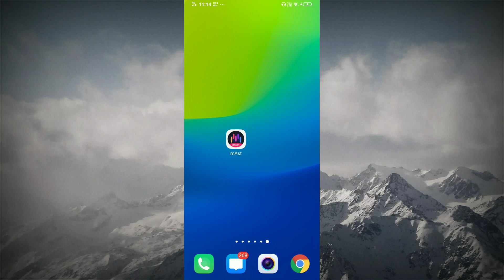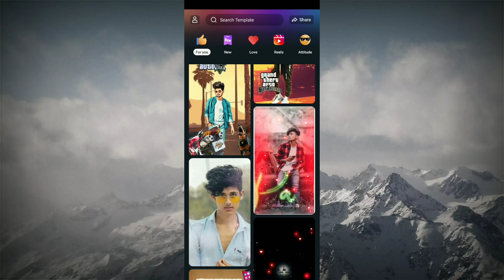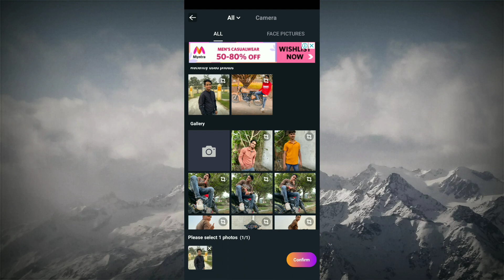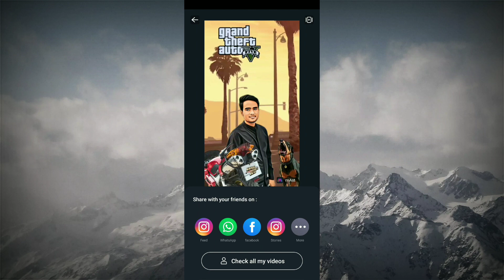Instagram Reels GTA Viral filter | How To Make Gta San Andreas Reels | Reels video editing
✍️ Welcome back to another video . Dosto aaj ke video me aap sabhi ko gya wali video banana sikhauga simple and easy tarika se to please video ko last tak dekhiyega

Your Queries.